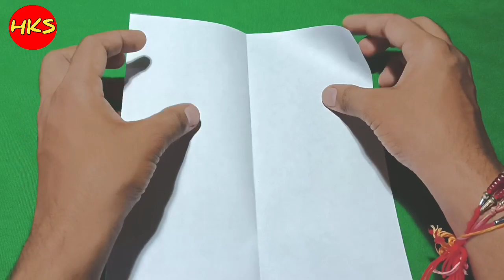How To Make Paper Galaxy Fighter Jet || How To Make A Paper Plane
how to make a paper planes
 how to make a paper airplane easy
 how to make a paper airplane fast
 how to make an easy paper airplan
 how to make an easy paper airplane
 how to make paper
 how to make the best paper airplane
 how to make a paper airplane fly far
 how to make a paper airplane for kids
 paper planes 200 feet
 how to make a paper airplane
 paper airplane
 paper airplanes
 origami plane
 folding paper plane
 making paper airplane
 craft
 diy
 kids
 paper planes 100 feet
 paper airplane 200 feet
 paper origami
 easy origami
 origami
 world record
 paper airplane
 mahir cave
 paper planes
 fold, easy
 step by step
 tutorial
 avion de papel